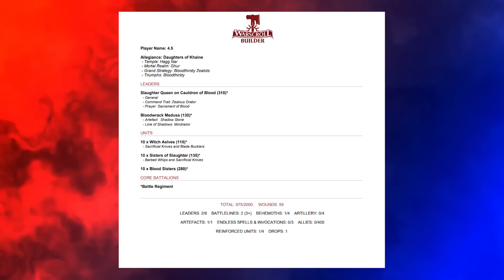Commencer Warhammer Age Of Sigmar avec Les Daughters Of Khaine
FWS vous propose une serie de vidéo présentant les factions de Warhammer Age Of Sigmar !

Pour acheter la liste proposé et bénéficier de 15% de reduction tout en aidant la chaine (le panier peut etre modifié):